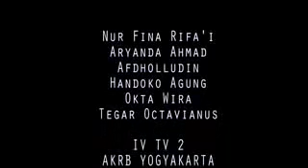Lucu iklan 76 versi amatir